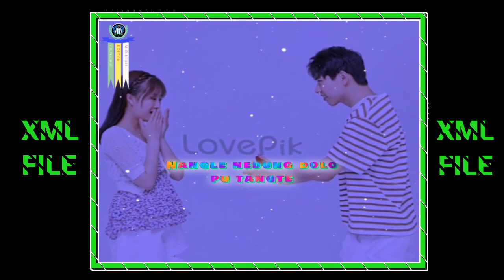Oh nang ning🔰🔰arlo dolang ma// [karbi xml] whatsapp status || link in description box ✅🔗📂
keywords🔻
karbi WhatsApp status new
karbi WhatsApp status video
karbi WhatsApp status video 2022
karbi WhatsApp status 2022
karbi WhatsApp status video sad
karbi WhatsApp
karbi WhatsApp story
karbi love song status
New karbi whatsapp status
karbi new status video
karbi new status song
karbi new WhatsApp status
karbi status xml
karbi status video xml
karbi song xml file
karbi status xml
karbi edit xml
karbi new xml
karbi new xml file
Xml File Alight motion karbi song
Facebook profile xml karbi video
karbi status song
karbi status sad
karbi status 2022
karbi status boy
karbi new song whatsapp status
karbi new song 2022 WhatsApp status

alight..motion..editing...